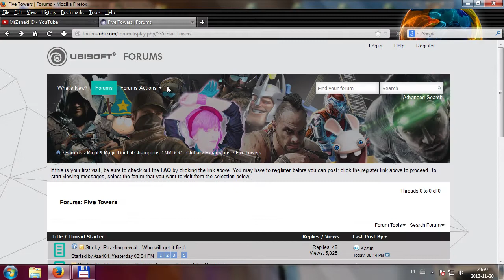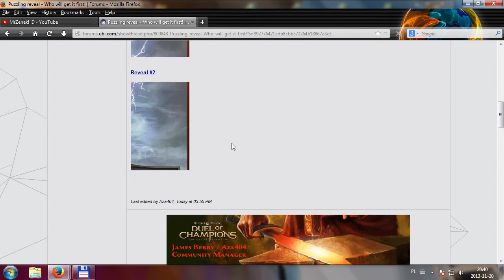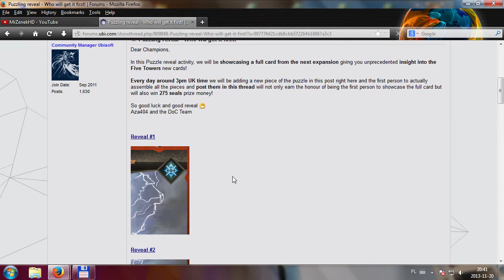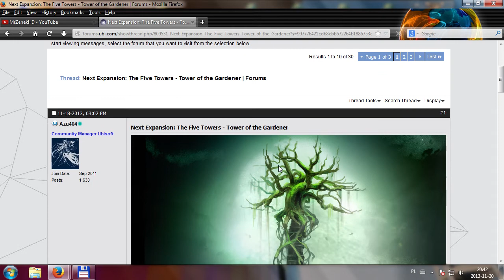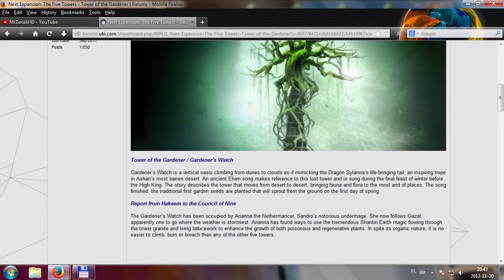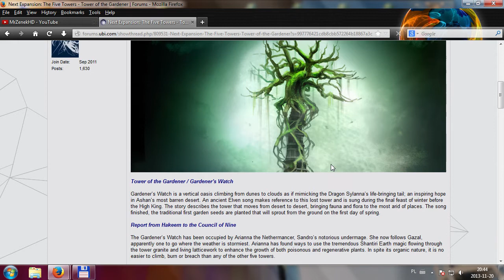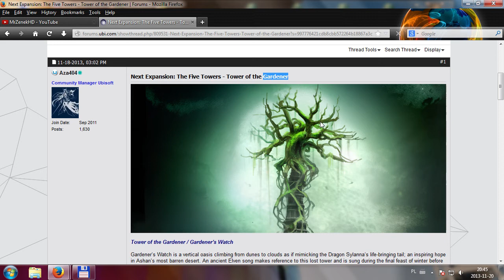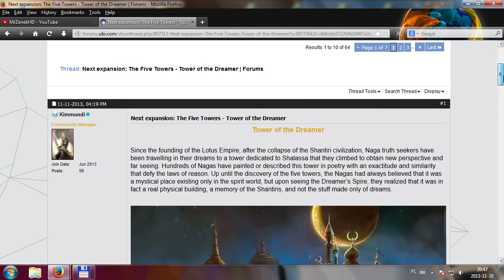Might & Magic: Duel of Champions - Five Towers - Najnowszy dodatek DoC'a - Raport Hakeem'a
Might & Magic: Duel of Champions, kody, gameplay pl, poradnik dla początkujących, szkolenie, pakiety kart, inferno, nekropolia, akademia, przystań, świątynia.

Siemanko, Ubisoft na forum zamieszcza informacje nt. najnowszego dodatku do DoC'a pt. Five Towers (Pięć Wież). Z nieoficjalnych informacji wynika, że ma on się pojawić pod koniec tego roku lub na początku przyszłego roku (pomiędzy lutym a marcem).